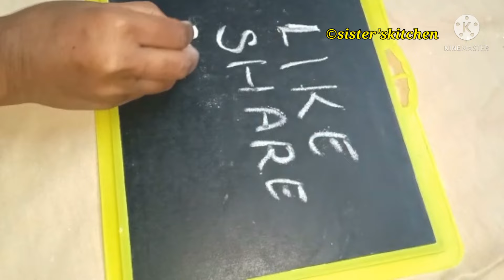Homemade Slate Pencil | DIY Slate Pencil |"It Is Not for eating purpose"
Homemade Slate Pencil | Making Slate Bar | How to make Slate Pencil and Slate Bar | Not edible, Only for commercial uses..